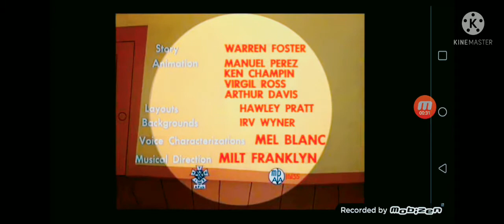BUGS AND THUGS 1954 INTRO AND ENDING MOBIZEN VERSION